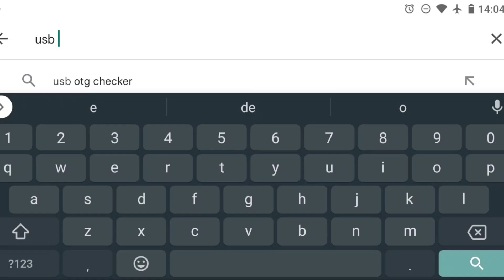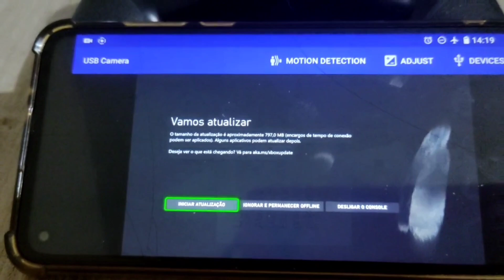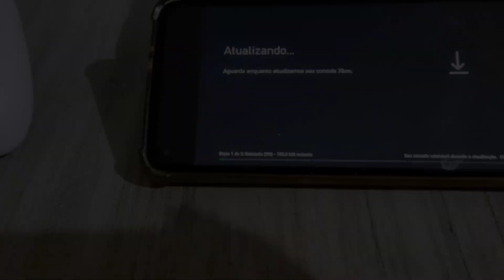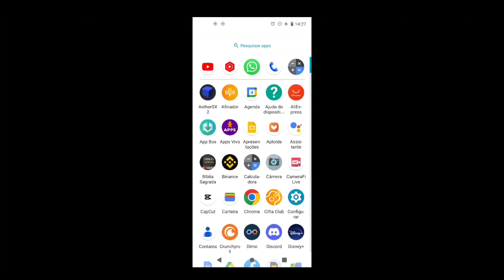Como jogar no xbox série S com óculos VR para celular ( sem PC) Tela Dividida - SBS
Nesse vídeo mostro uma adaptação para jogar jogos de Xbox série s com óculos VR de celular. A idéia e transmitir áudio e imagem do Xbox para a tela do celular usando um aplicativo e uma placa de captura. Assim podendo jogar jogos como fortinite, Forza Horizon e outros, em qualquer óculos de realidade virtual.

🎮 Óculos Bobo Vr